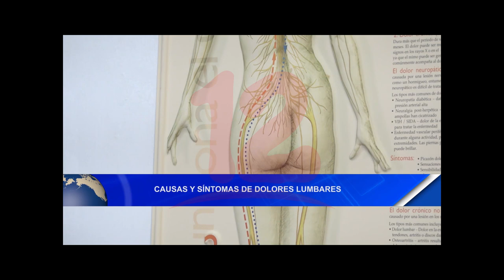Noticias12Nicaragua Causas y síntomas de dolores lumbares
Causas y síntomas de dolores lumbares